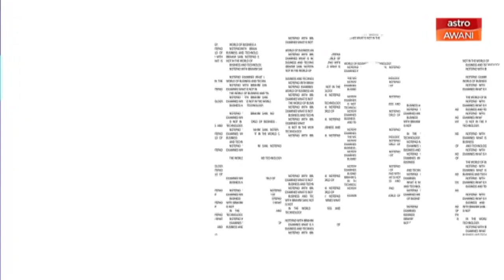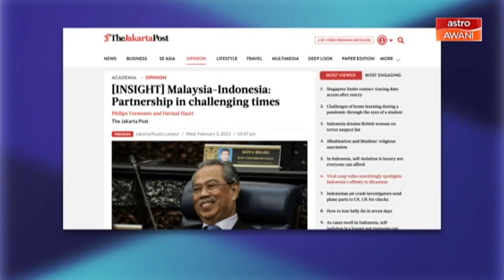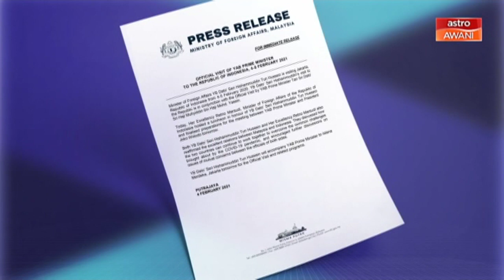Ibrahim Sani's Notepad: Muhyiddin-Jokowi Summit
Prime Minister Tan Sri Muhyiddin Yassin has arrived in Jakarta for a two-day official visit to Indonesia at the invitation of President Joko Widodo (Jokowi). Ibrahim Sani unpacks what they might (or ought to) discuss.